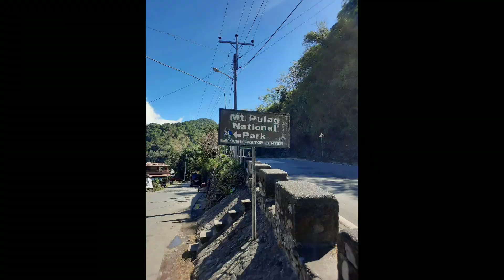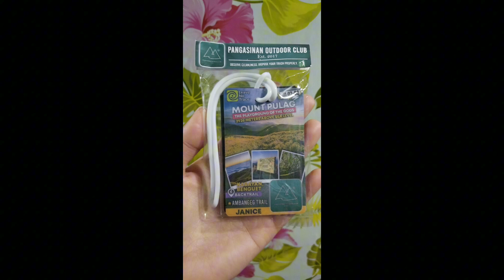Mt. Pulag One year ago 01.07&08.23